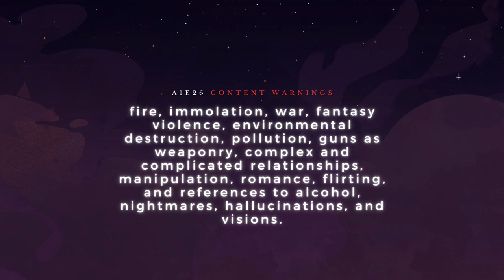The Chaos Protocol | Arc One | E26: as you ought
The Baron comes knocking. Xainan talks down tensions. Lumièra meets her match. And Sing meets a kindred spirit. Each YouTube episode is one half of a single Twitch livestream!

THE CHAOS PROTOCOL is Transplanar RPG's current main campaign that follows three Doomed agents of the Transplanar Reification and Nourishment Syndicate as they answer distress calls across the multiverse, untangle a planes-spanning mystery, and confront their own demons.

Cze and Peku are a couple who love to make unique and original maps with outlandish themes and ideas you won't find anywhere else. Get more than 4000 stunning, hand-drawn fantasy maps with new map packs every week for only $5/week

== SUPPORT ==
Pledge to our Patreon to support the show and get access to a patron-only aftershow, early podcast episodes, GM notes, character sheets, and even the chance for your tabletop OC to cameo in our series! Pledges start as low as $3/month (that's less than a coffee these days!) and go toward supporting trans and queer art by creatives of color.

== MERCH ==
We've launched a limited collection with VOIDMERCH! Rep your status as a proud Transplanerd, the goth version of our logo, and your graduation status with Andake University

== ABOUT ==
Transplanar RPG is an all-transgender, people of color-led dark fantasy TTRPG channel set in an original noncolonial, antiorientalist multiverse. For a full recap of everything that's happened so far, THE CHAOS PROTOCOL is available as a podcast on Spotify Apple Podcasts and wherever you pod your casts. Catch us LIVE Saturdays at 8pm ET on Twitch and follow our latest updates on Twitter Instagram and Tumblr